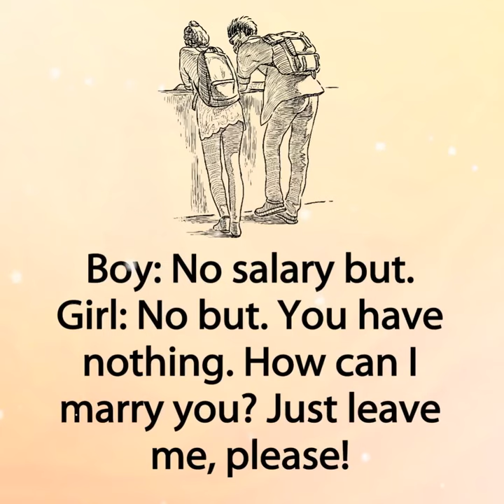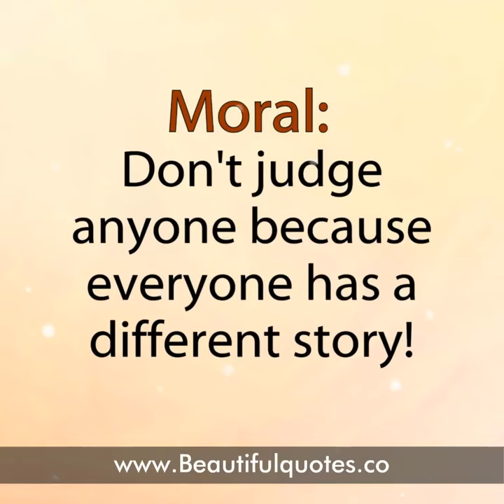dont judge anyone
breez